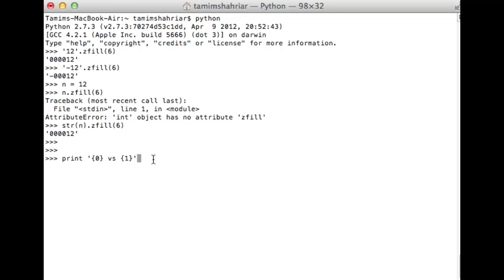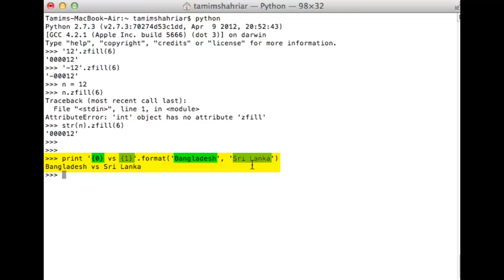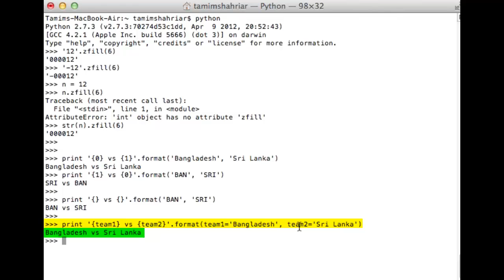Python lecture 4-4 (পাইথন লেকচার ৪-৪)